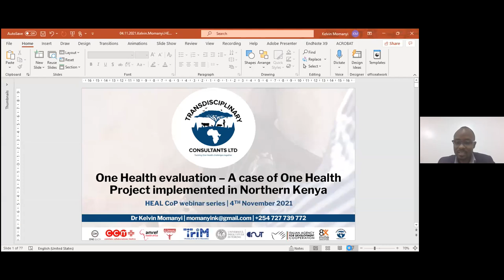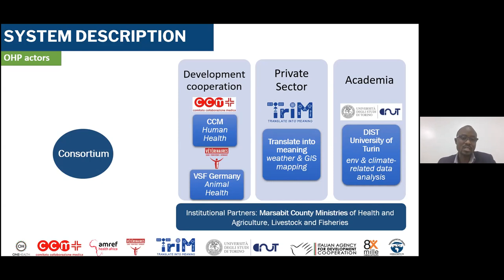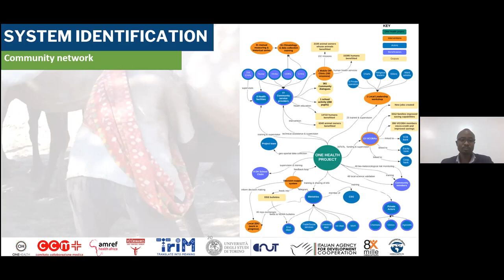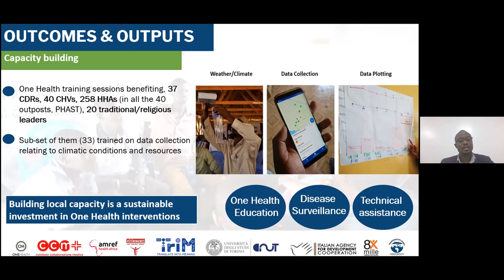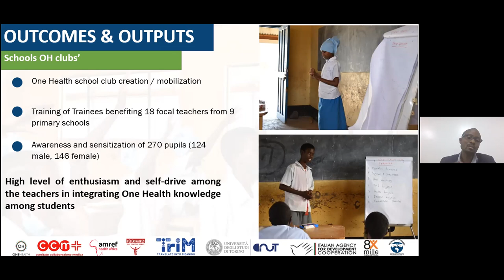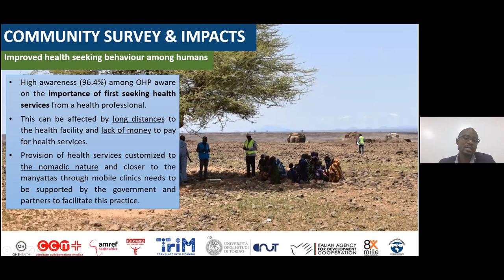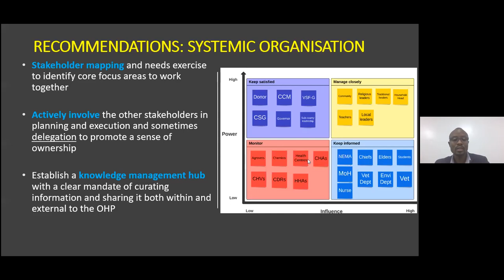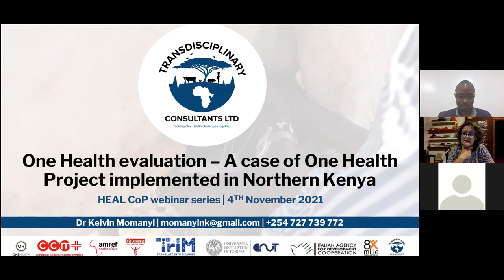Evaluation of a One Health project in Northern Kenya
One Health approaches that integrate human, animal and environmental health service delivery can help to improve the health of pastoralists and their animals through increased intervention coverage and improved access to services.
In this webinar, Dr Kelvin Momanyi, Founding Director of Transdisciplinary Consultants, shares findings from an end of project evaluation of a 3-year project in Northern Kenya funded by the Italian Agency for Development Cooperation and implemented by Amref Health Africa - Comitato Collaborazione Medica as the leader of the consortium.